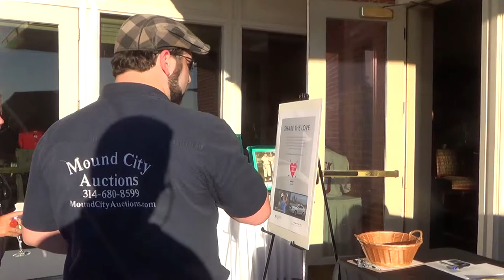Mound City Auctions Rob "Lite" Weiman conducts a benefit auction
Rob "Lite" Weiman of Mound City Auctions conducts a benefit auction.